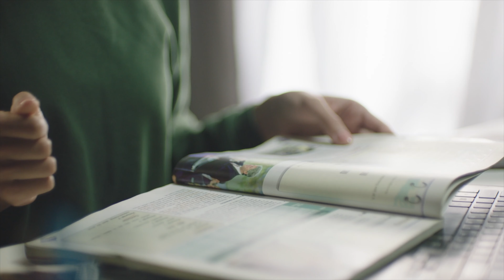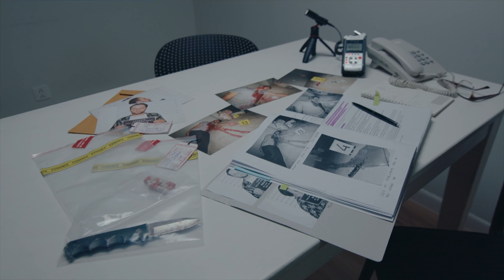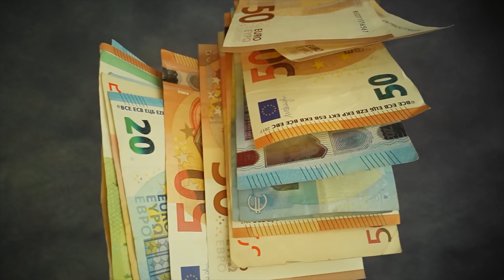Thomos O'Connor's Personal Experience (with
In this video of @balancemyhormones (BMH) by Dr. Thomas O'Connor, known as the @theanabolicdoc  "Anabolic Doc." In it, he shares his personal journey of becoming a physician while using steroids himself and eventually specializing in the care of individuals who use anabolic steroids and androgens. Dr. O'Connor discusses a specific case of a bodybuilder experiencing health issues related to steroid use and the lack of understanding among medical professionals at the time regarding steroid medications. He highlights the importance of proper medical care for individuals using steroids to ensure their health and safety. Throughout the transcript, he emphasizes his dedication to helping steroid users stay healthy and his efforts to gain recognition and respect within the medical community for this field of medicine.

Chapters
0:00 Intro
1:24 How to take care of men that are on androgens?
3:11 Smartest doctors in the world
6:33 The medical part
8:28 Department of Public Health investigated me for 5 years
11:30 Founder of BMH

10 Changes to Expect on Testosterone  and TRT at 6 months